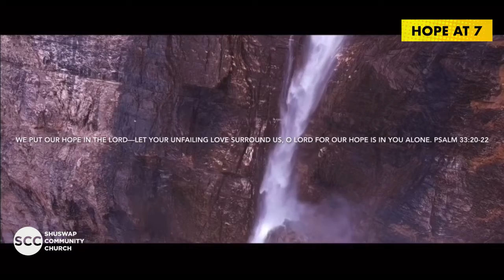Psalm 124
"The Trap is broken and we are free!"